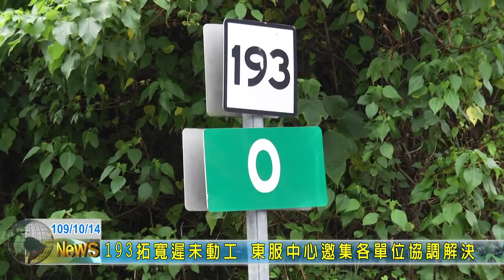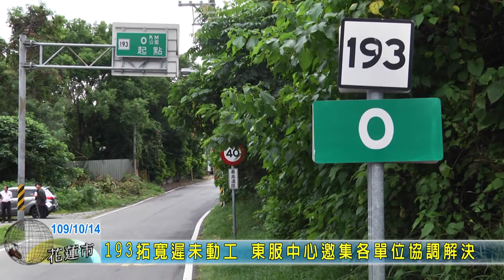20201014 04 193拓寬遲未動工 東服中心邀集各單位協調解決